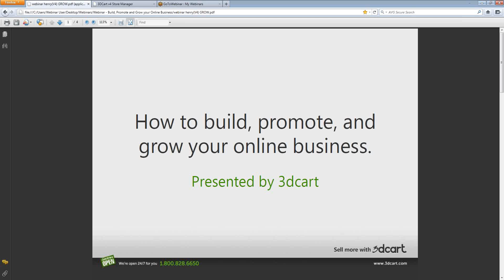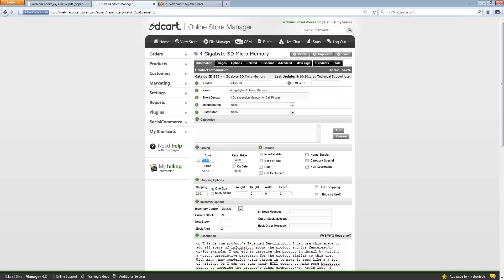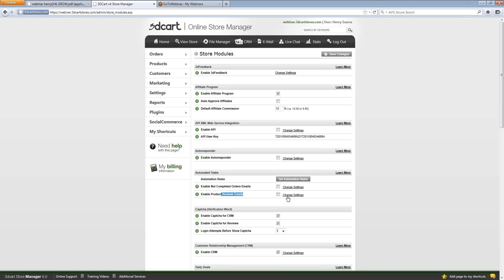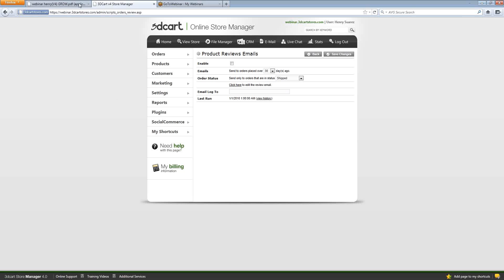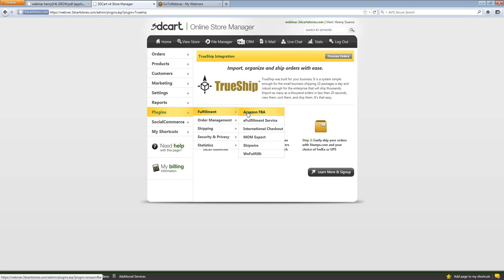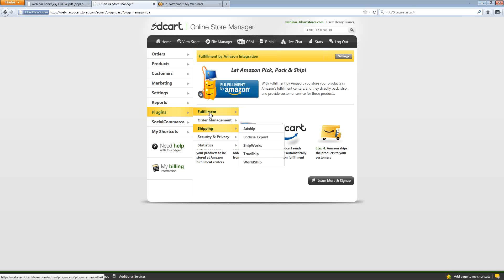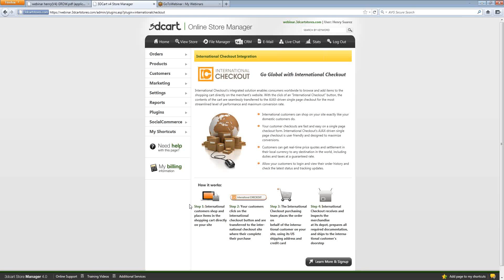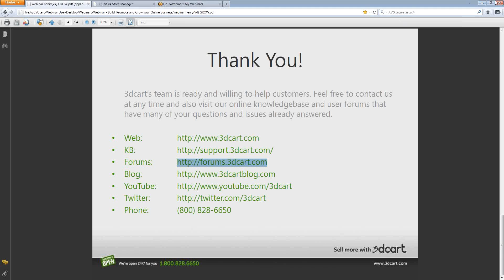Part 3-How to Grow your online business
Join 3dcart's Product Manager as he gives you a basic introduction of your 3dcart Online Store Manager and learn about the tools available to help you build, promote and grow with your online store.

This video will cover part 3 of the webinar - Growing with your store and the expansion tools available to you